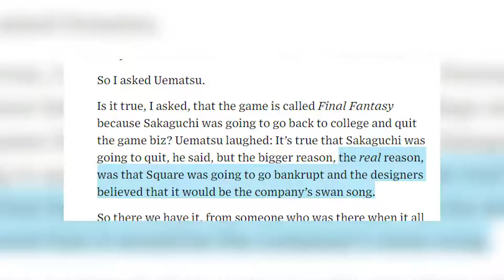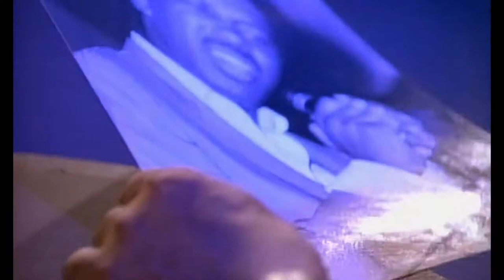Just My Opinion - Final Fantasy XV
I forgot to talk about so many mechanics! Such a great game.